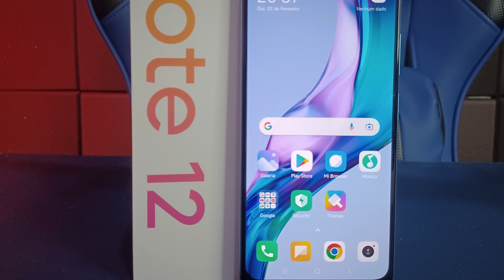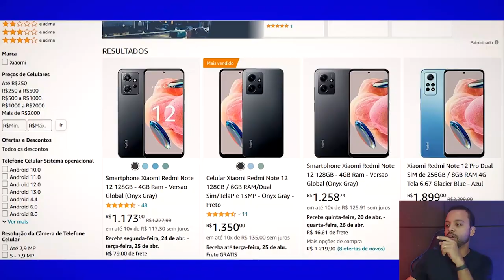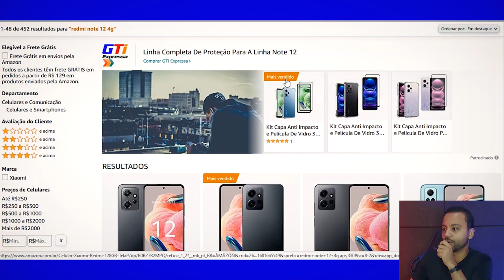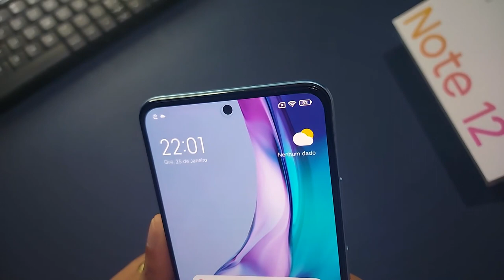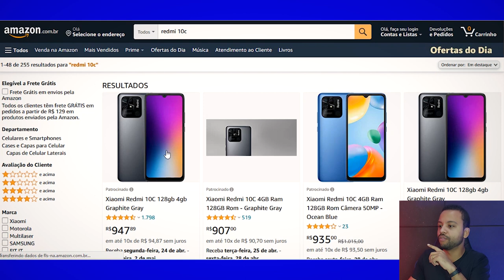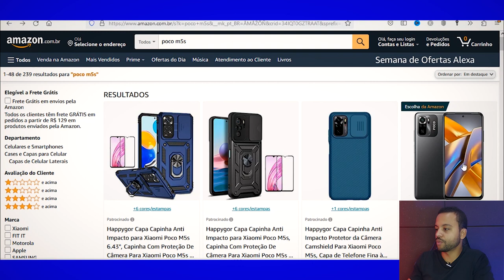Esqueça o Redmi 10C e o Poco M5 - Novo Custo Beneficio Redmi Note 12 4G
✔️✔️ ADQUIRA em 10x sem juros ⬇️⬇️

💖 Redmi Note 12 4G (128GB / 4BG) ➽
💖 Redmi Note 12 4G (128GB / 6GB) ➽

💖POCO M5 (128GB / 6GB) ➽

💖Redmi 10C (128GB / 4GB) ➽

💖Poco M5s (128GB / 6GB) ➽

✅Até 1800

✅Até 2000

✅Até 2500

✅Até 3400

✅Até 4500